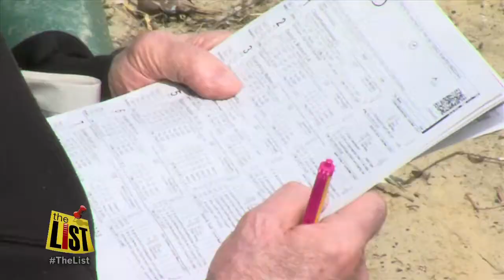10 things to do at Pimlico Race Course: Preakness, Pitbull, Decanter Wine Fest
Pimlico Rae Course is back in business and galloping into The Preakness. The return of the "Spring Meet" will bring racing to the track through June 8th. Of course there's the 2nd leg of the Triple Crown the 138th Preakness. There are also more than 10 major events coming to the track this season. We have the list.